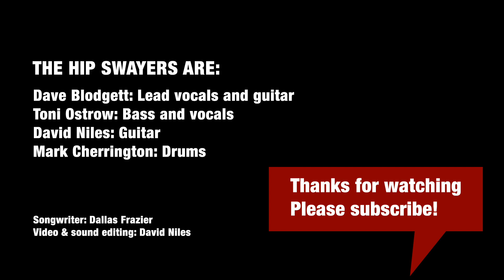Mohair Sam "Shelter in Place" Edition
When you can't get together with friends to jam or play gigs, you can do this. :)

GUITARS I USED:
Fender 50s Road Worn Telecaster
Fender 60s Vintera Telecaster Modified

HIP SWAYERS:
Dave Blodgett: Lead vocals and guitar
Toni Ostrow: Bass and vocals
David Niles: Guitar
Mark Cherrington: Drums